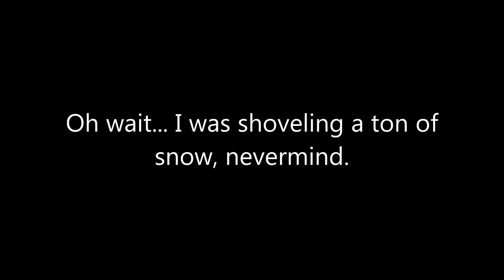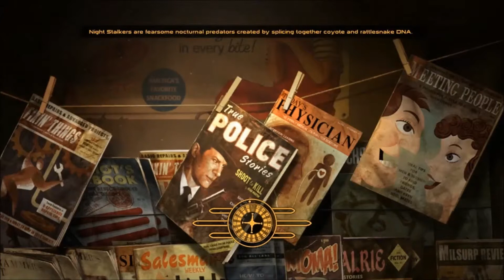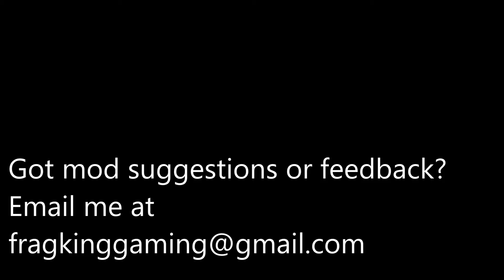FragKing Does New Vegas!!! Episode 20 - Bewbs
can do this! Bewbs... that is all

Bouncing Natural Breasts by thaumx Mkageyama

attack on titan mikasa armor T6M and Type3 by mosx2

For end song info see episode one description.